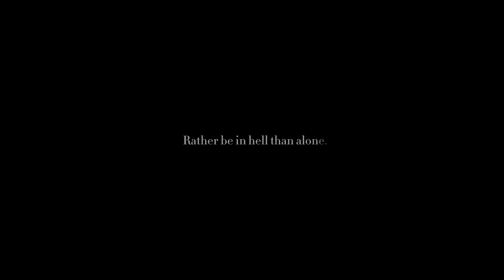Kill Bill | Kdrama - Multifandom FMV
Had MANY issues editing with this song but I really love it so I just kept going. One thing is certain: I´ll have to stick to solo kdramas FMV´s.
Anyhow I loved those dramas and am excited for the next AOS episodes (kinda miss Jung Somin :,))